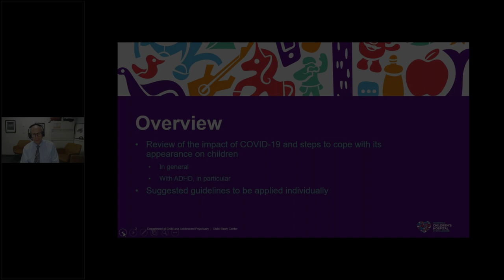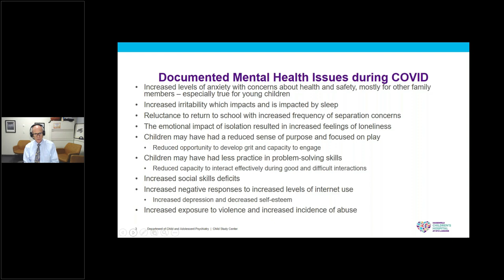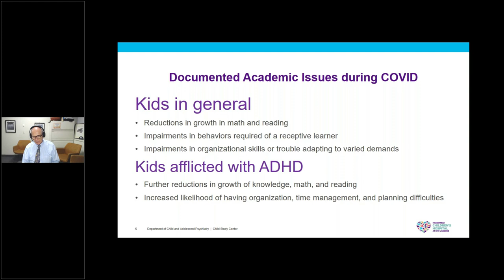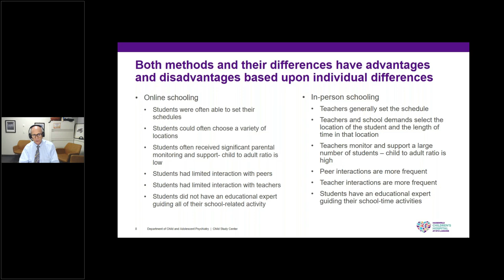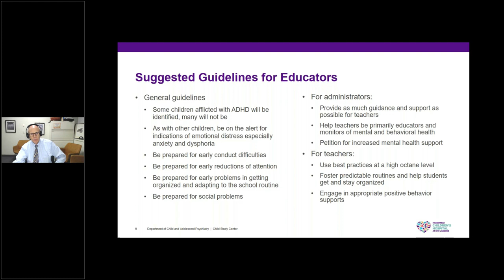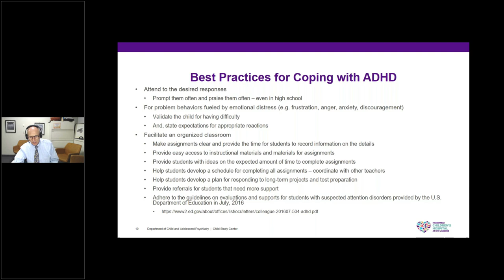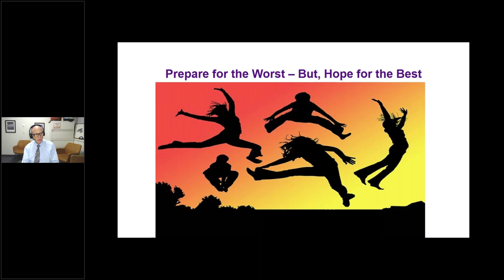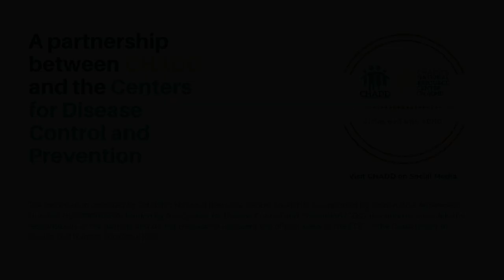Ask the Expert: When Classes Resume—How to Help | For Educators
Another school year is fast approaching, and you may wonder how you can help your students have a smooth start. This school year will be different because many students will return to in-person learning, and that may take a little getting used to. For some, remote learning has taken an emotional, mental, and developmental toll. Many children have fallen behind in their studies, missed out on milestones, and suffered from a lack of peer interaction that helps develop crucial social skills. They may be dealing with anxiety and for children with ADHD, the adjustment period may take longer, so knowing how to help is critical.

Learning Objectives

Following this webinar, participants will be able to:

• Explain how to help children with ADHD reduce the anxiety and other related challenges that they may have when the school year starts.

Richard Gallagher, PhD, is Associate Professor of Child and Adolescent Psychiatry and of Psychiatry at New York University (NYU) Langone Health. He is also Director of Special Projects at the Institute for Attention Deficit Hyperactivity and Behavior Disorders at the Child Study Center of Hassenfeld Children’s Hospital at NYU Langone. Dr. Gallagher is a clinical psychologist and neuropsychologist who has been treating and evaluating children since the 1980s. He is coauthor of Organizational Skills Training for Children with ADHD: An Empirically Supported Treatment (for mental health professionals) and The Organized Child: An Effective Program to Maximize Your Kid’s Potential—in School and in Life (for parents). Dr. Gallagher codeveloped (with Howard B. Abikoff) the Organizational Skills Training program and codirected the research that serves as the basis for both books. Dr. Gallagher presently serves on CHADD’s Professional Advisory Board.